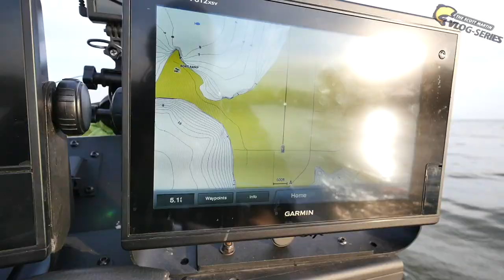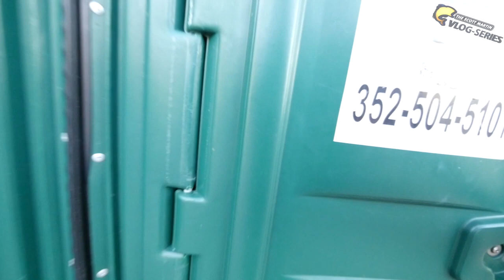Back At It Again! Harris Chain - FLW Tour Practice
Scott is back on the Harris Chain lakes scouting around to find the biggest bass. It might take 18lbs a day to win this! Enjoy the video!

-- SOCIAL MEDIA --